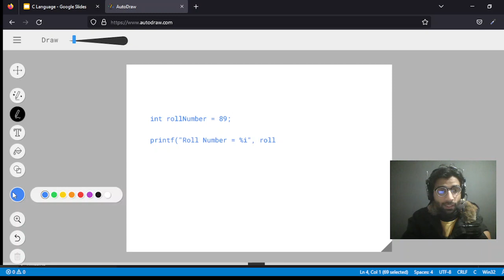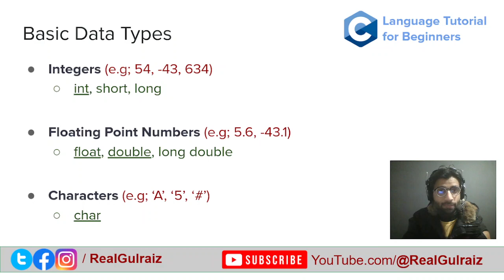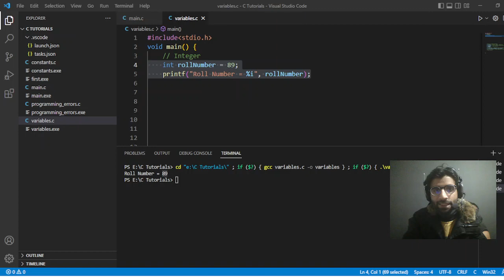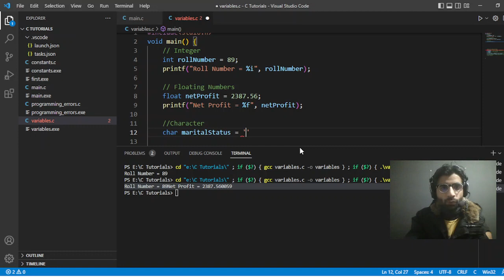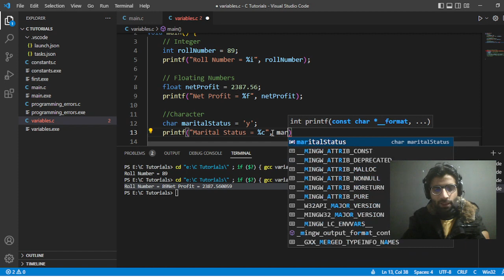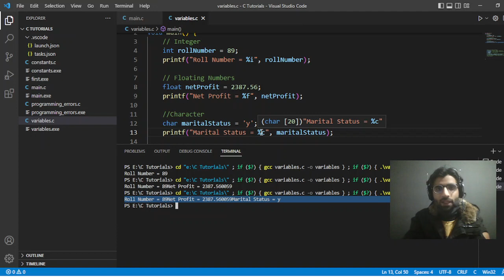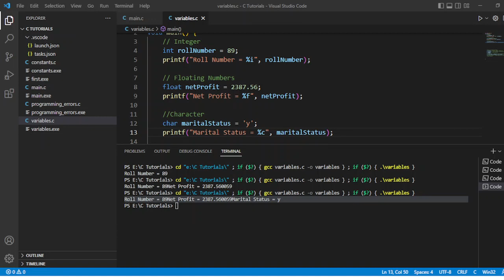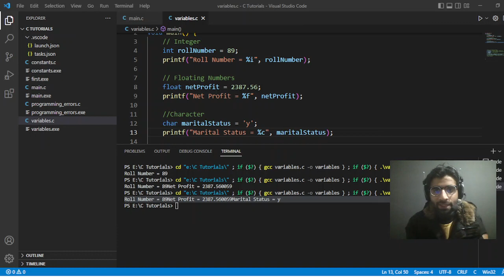Data Types in C Programming: C Language Tutorial for Beginners #9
In this tutorial, we'll be covering the basics of data types in C programming. If you're new to C or just need a refresher on data types, this video is for you! We'll go over the different data types available in C, including integer, floating point, and character types. We'll also discuss how to declare variables, assign values, and select appropriate format specifiers. By the end of this tutorial, you'll have a solid understanding of data types in C and be well on your way to mastering the C programming language. This tutorial is suitable for beginners and those new to C language.

What is C Programming Language?
C is a general-purpose computer programming language. C is a high level language that's why it is easy for beginners.  It was designed by Dennis Ritchie in the 1972s. C language still remains very widely used and influential.

Happy Learning :)

Topics Covered:
1- Data Types in C Language
2- Integer Data Types in C Programming (int, short, long)
3- Floating Point Numbers & their Data Types in C (float, double, long double)
4- Character Data Types in C (char, unsigned char)
5- Relation of Data type & Format Specifier
6- Memory consumption and ranges of different data type in C language